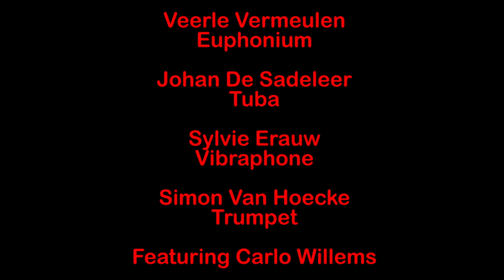Nathan Daughtrey - Percussion ensemble Royal Conservatoire Antwerp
The Percussion ensemble of the Royal Conservatorium Antwerp conducted by Koen Wilmaers performed a concert with music of Nathan Daughtrey and 'Song to the moon of Dvoraks Rusalka (February 2016).

Thanks to Wout Wilmaers for the videomontage.